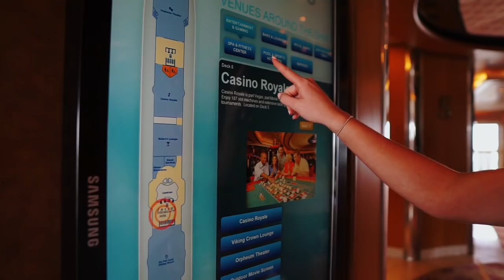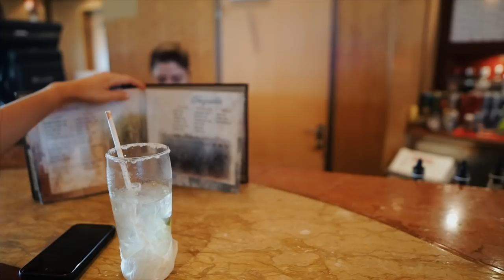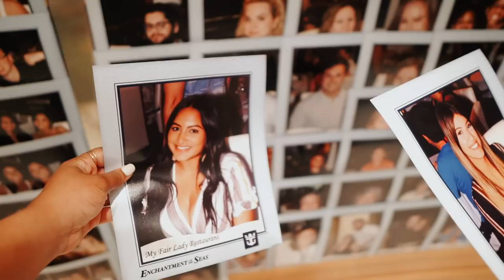COLLEGE SPRING BREAK | My First Time On A Cruise!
Amazon
Straw Beach Bag
Hexagon Sunglasses
Striped Grey & Yellow Strap Dress
Light Wash Flare Jeans
Light High Waisted Shorts

The others weren’t on the site :(

About Me!
Name: Sonali (Sun-all-e) aka sonarly, sona, nali
Age: 22
Ethnicity: Indian
College: Senior at University of Central Florida
Major: Radio/ Television
Sorority: Kappa Delta